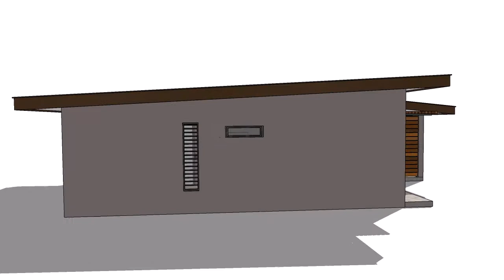Projet G. et JL